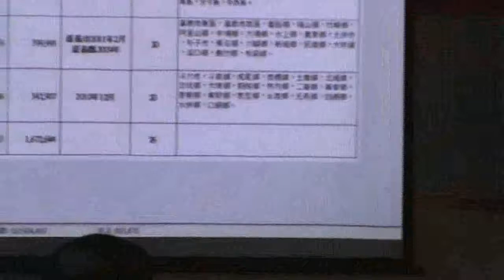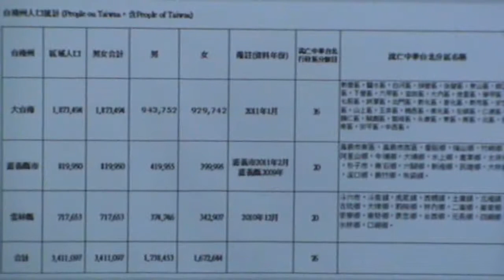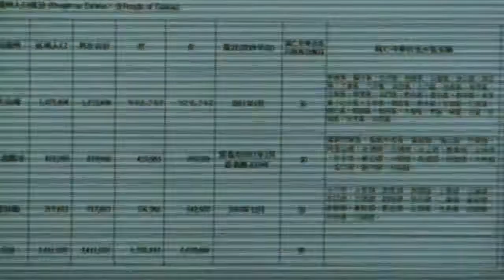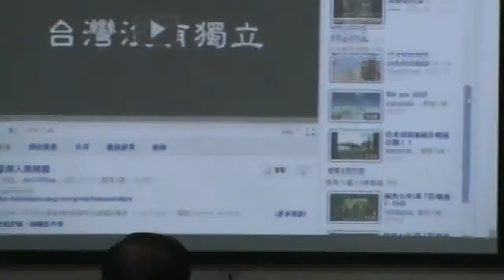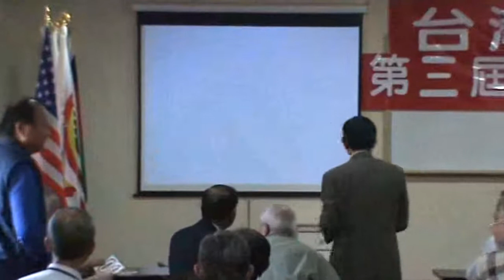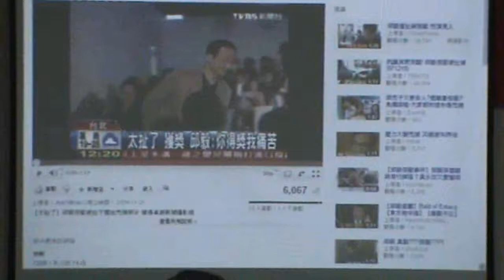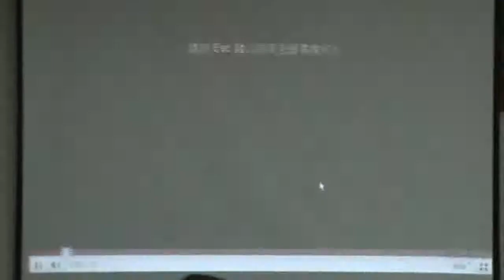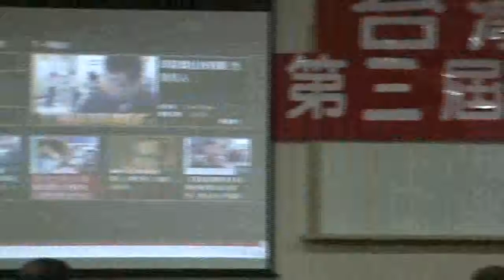台灣民政府第三屆法理建國學院M2U00014